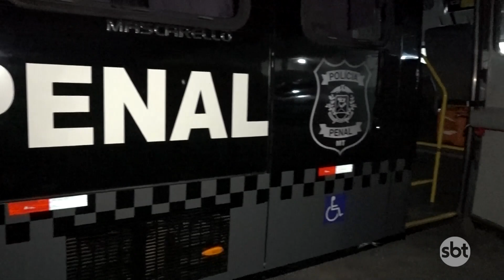24 mulheres foram detidas na penitenciária Central do estado c/ drogas e documentos falsos em Cuiabá